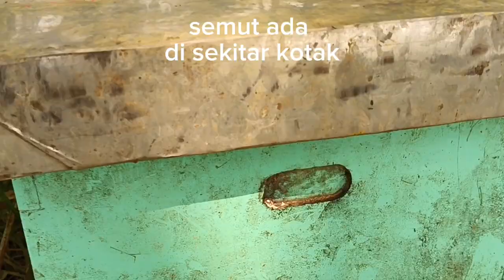SERANGAN SEMUT, BERBAHAYA KAH?